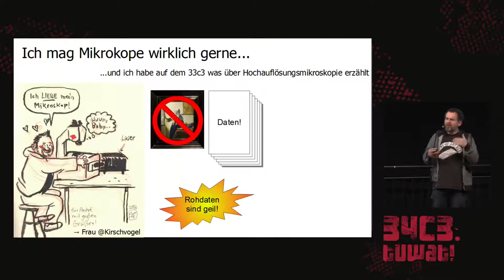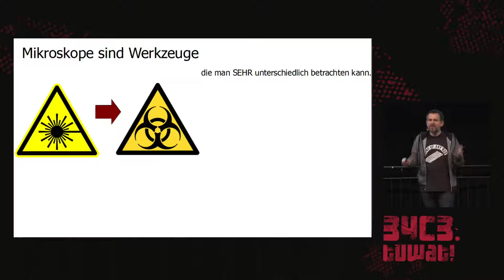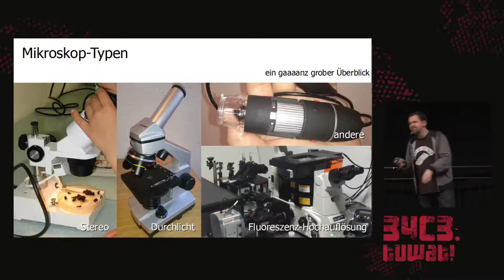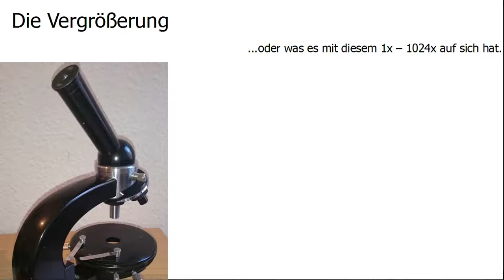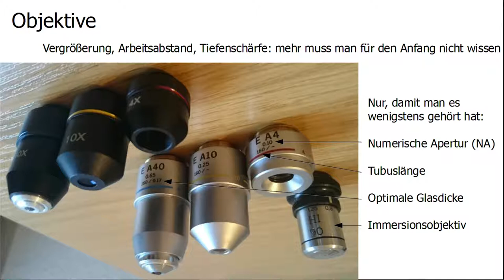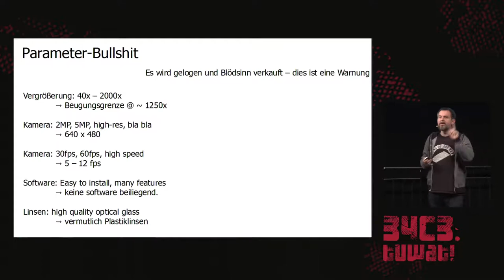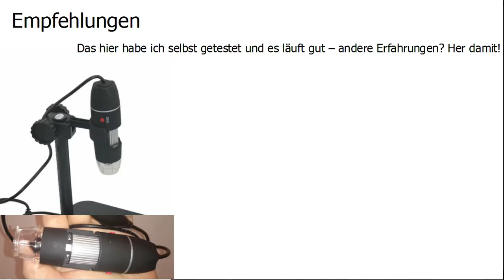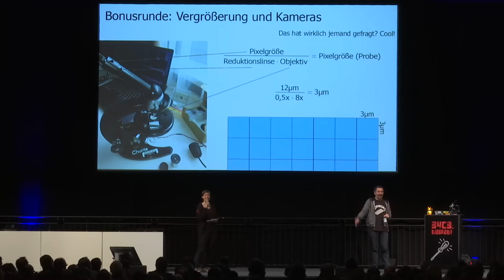34C3 - Es sind die kleinen Dinge im Leben II - english translation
was alles geht und wie man anfängt, mit Mikroskopen

Jeder weiß ungefähr was man mit einem Mikroskop tun kann: Kleine Dinge ansehen. Aber wie geht das genau, was braucht man dafür und gibt es da nicht eine Möglichkeit, dass da digitale Bilder rauspurzeln? Das hier soll eine Einführung sein, und zwar in die Grundlagen von Mikroskopen, wo der Unterschied zu anderen Optiken (Fotografie, Teleskope) ist und wie man zu Hause mit einfachen Mitteln schöne Bilder machen kann. Was kann man sinnvolles an den Nachwuchs verschenken, was taugen Anstreck-Dinger für das Smartphone oder USB-Mikroskope, wie fange ich zu Hause mit Mikroskopie an und was kann man überhaupt so alles betrachten? Quasi Micsorcopy 101.

Manch einer hat Erinnerungen an Mikroskope aus der Schule, vielleicht hat auch einer noch irgendwo ein Mikroskop aus einem Experimentierkasten zu hause, manche kennen eigentlich nur Bilder aus den Medien – aber eine Vorstellung davon was ein Mikroskop ist hat irgendwie jeder: Es vergrößert Dinge.

Ein Gerät, das nur für den Zweck gebaut wurde die kleinen Dinge zu vergrößern, bringt ein paar Besonderheiten mit sich im Bezug auf Optik und Abbildung. Ich möchte erklären was das Besondere an einem Mikroskop-Objektiv ist, was die Begriffe Field of View, nummerische Apertur,  Bildfeldwölbung, Auflösung und Vergrößerung bedeuten und, vor allem, was dass für eine Anwendung zu Hause heißt.

Es gibt einiges an Geräten zu kaufen. Ich möchte aufzeigen was günstige USB-Mikroskope leisten können, was die Ansteck-Mikroskope für Smartphones taugen, worauf bei „Kindermikroskopen“ zu achten ist und was man davon auch selber bauen könnte. Und es soll erklärt werden wie man digitale Bilder erhält, mit günstiger (oder selbstgemachter) Hardware und offener Software.

Außerdem sollen ein paar Anwedungszwecke vorgestellt werden. Nicht nur die Biologie liefert einen Grund zum Mikroskop zu greifen, auch Elektronik, die Innereien von Computerchips, chemische Prozesse und Dinge aus der Materialwissenschaft lohnen sich unter dem Mikroskop zu betrachten.

Ich werde mehrere Mikroskope mitbringen, um einiges vom oben genannten direkt auf der Bühne zu zeigen und das ein oder andere Selbsgebastelte vorstellen. Außerdem bringe ich Proben mit – ich will nicht nur Bilder zeigen, sondern auch wie sie gemacht werden.

André Lampe